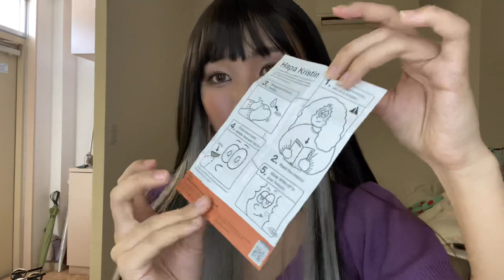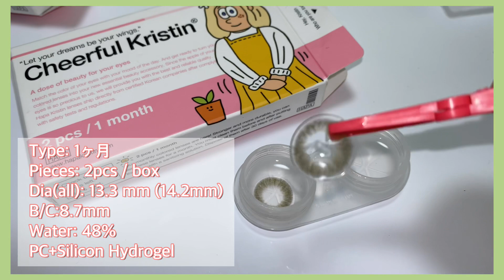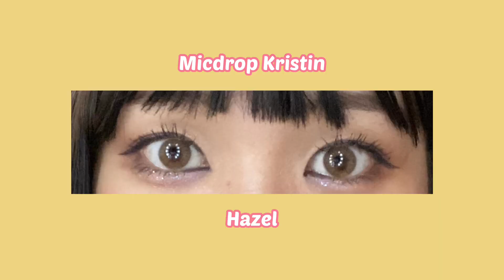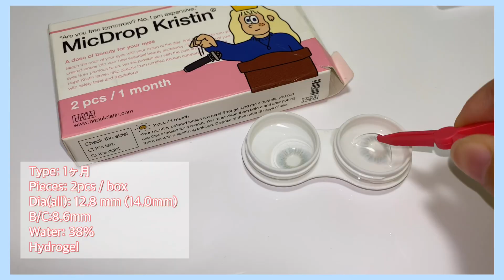【ハパクリスティン】韓国っぽ❤︎カラコンレビュー✨【Hapa Kristin】韓国アイドルeyeになれちゃう👀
皆さんこんにちは！りいなと申します🧸

今回は韓国ブランドchuuがプロデュースしているカラコンブランド【ハパクリスティン】をレビューしてみました❤︎
前のレビュー動画のように白い光と暖かい光での比較ができず申し訳ございません😢
またカメラの色味の調子が悪く、ここ最近ずっとiPhone撮影なのでアップなどの画質があまり良くないです、、申し訳ございません💦
少しでも参考にになっていれば幸いです。
韓国アイドルeyeになれちゃう可愛いカラコンでした✨
またハパクリスティンの1dayシリーズなどをゲットしたので後日レビューしていきます💪🏻

またこのチャンネルを始めたきっかけは、私がやっているセレクトショップをもっと広めたい！という気持ちからはじめたので、是非そちらもチェックしていただけますと泣いて喜びます｡°(´•ω•̥`)°｡
今回着用しているアクセサリーもこのショップのものです！気になった方は是非チェックの方よろしくお願い致します🙇‍♀️

バタフライスターシャワーピアス | 韓国ファッションセレクトショップ Like A Miracle ❤︎ 라이크 어 미러클